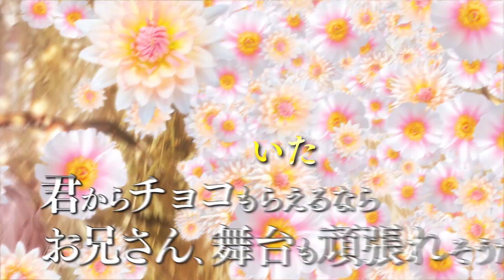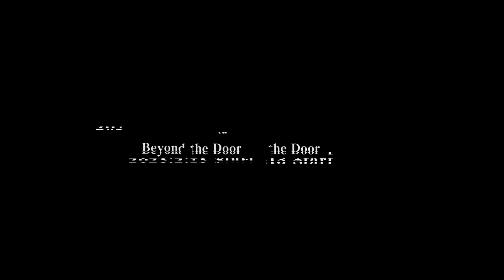バレンタインイベントPV「Beyond the Door」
【iOS/Android】

Vocal：真珠 (Singer：スタンガン )
Lyrics：川住かつお (ZIZZ STUDIO)

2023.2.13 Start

楽曲制作：株式会社ハイキックエンタテインメント

★『ブラックスター -Theater Starless-』とは★
ワルメン応援&リズムゲーム